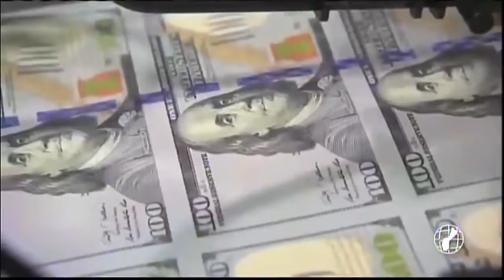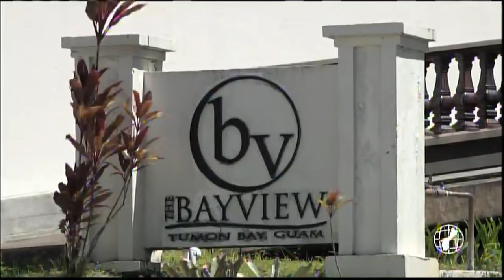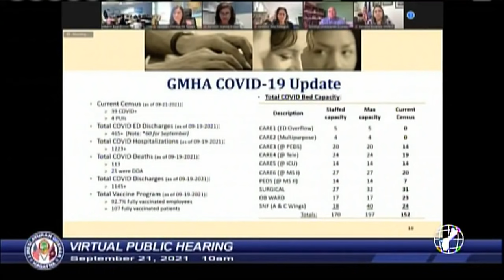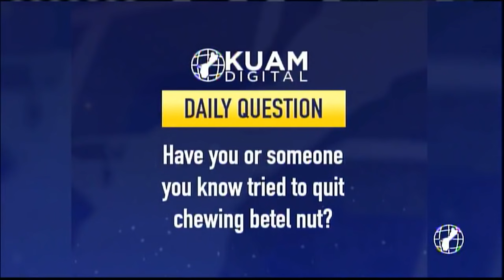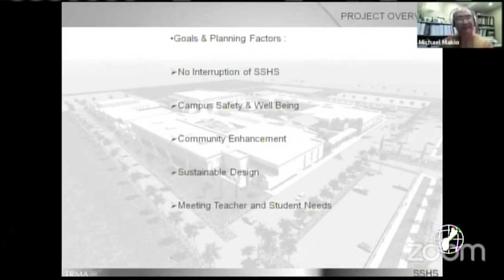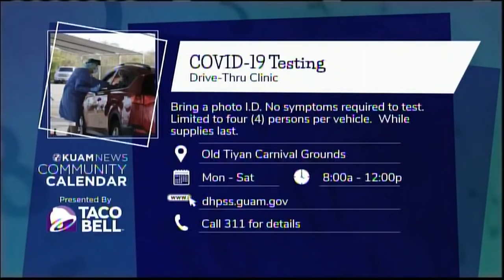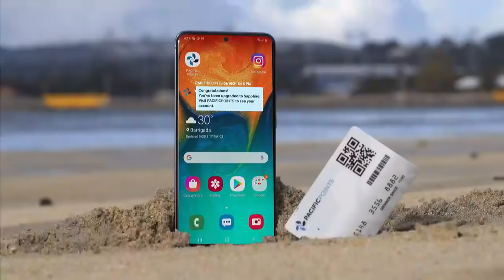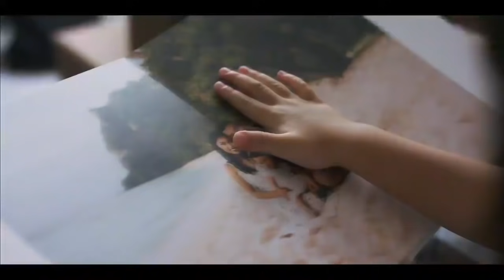KUAM News LIVE: September 22, 2021